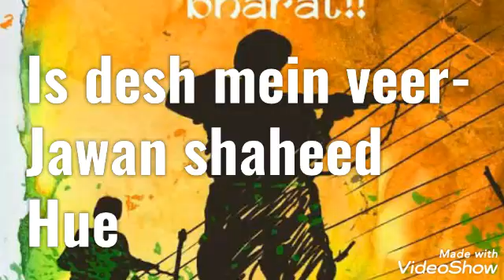Azaadi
Happy Independence Day ,viewers.

Channel.